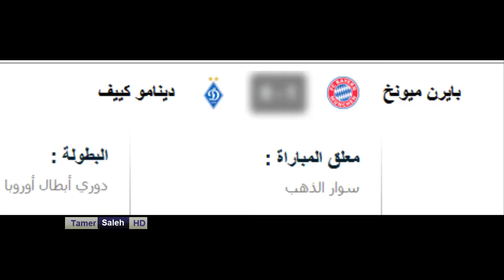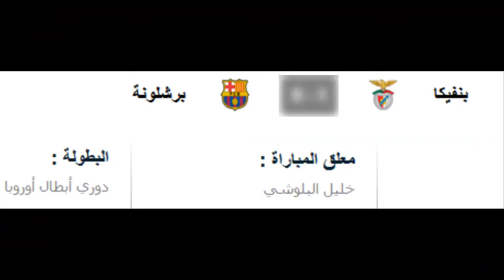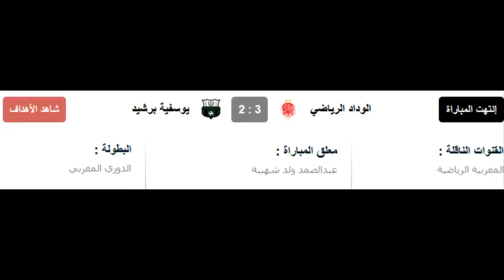شاهد جميع أهداف مباريات اليوم29-9-2021 الدوري الاوروبي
نسعى إلى تقديم محتوى شيّق وعالي الجودة # أجمل المقاطع # لأغلى الأحبة
# نأخذك في رحلة رائعة في كل مكان
# نحن نطير مع خيالك في جميع أنحاء العالم
We strive to provide high-quality, interesting content # the most beautiful clips # to the most loved ones
# We take you on a wonderful journey everywhere
# We fly with your imagination all over the world
اتبع القناة للحصول على اهم الاخبار وكل ما هو جديد
نرجو لك زائرنا الكريم الاستفادة من القناة ونأمل منك التعاون معنا في نشرها ، كما نرجو الا تنسونا من صالح دعائكم